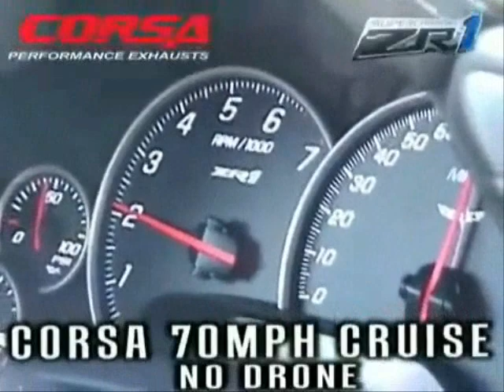ZR1 Corvette Corsa Sport Exhaust System 2006-2011 Z06 LS7 & ZR1 LS9